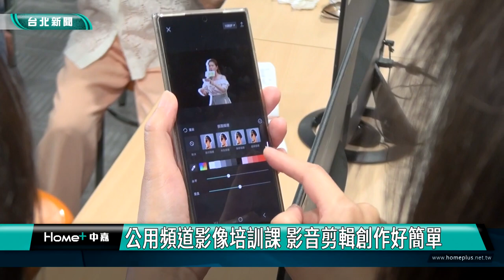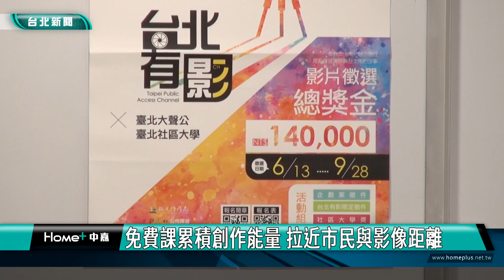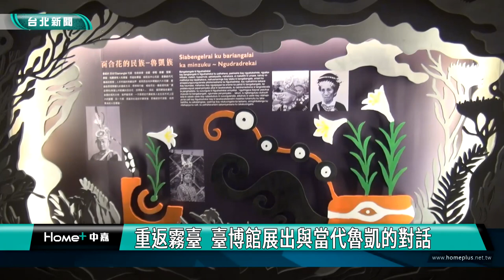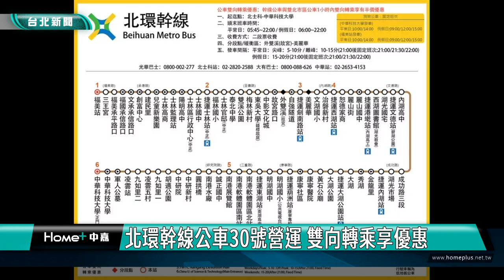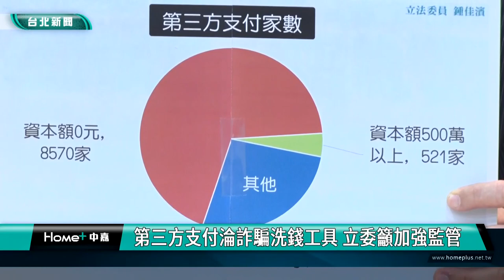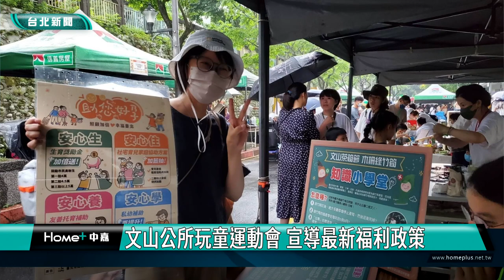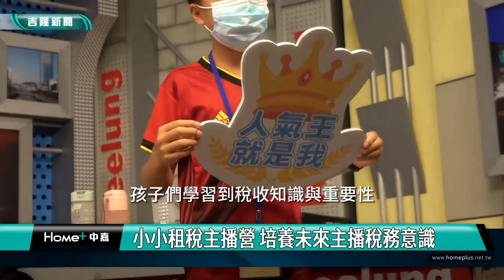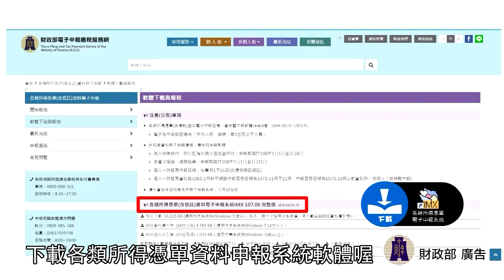中嘉台北新聞-20230706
00:20 感謝作伙相挺 內政部表揚306人副總統出席
04:11 公用頻道影像培訓課 影音剪輯創作好簡單
08:40 重返霧臺  臺博館展出與當代魯凱的對話
15:36 北環幹線公車30號營運 雙向轉乘享優惠
18:36 第三方支付淪詐騙洗錢工具 立委籲加強監管
24:14 大同區成年禮  城隍爺見證禮生「轉大人」
26:46 京劇天后魏海敏收徒  梅派藝術開枝散葉
33:48 蔣萬安：設市有資產整合小組 加速推動更新
38:26 發揚孝心 中山區民俗委員會表揚孝行楷模
43:13 文山超嗨親子活動 遊戲.運動.音樂熱鬧滾滾
46:57 小小租稅主播營 培養未來主播稅務意識
48:17 小小牙醫初體驗 全市大班幼兒參與
51:39 民進黨換將徵召 鄭文婷：承擔責任全力以赴
53:49 民進黨徵召鄭文婷選立委 林沛祥:全力以赴

臉書追起來
Home 中嘉- 吉隆有線電視

趣聞不漏接
吉隆官網(中嘉新聞)

喜歡看電視?